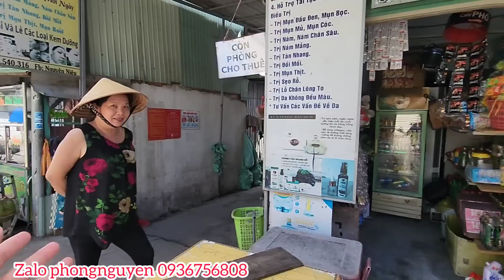Căn Phòng Trọ Lúc Nửa Đêm,Em Khách đã Mổ thành công sau nhiều trục trặt.